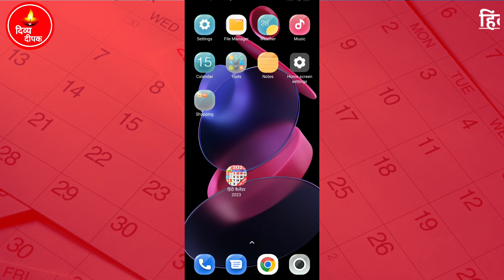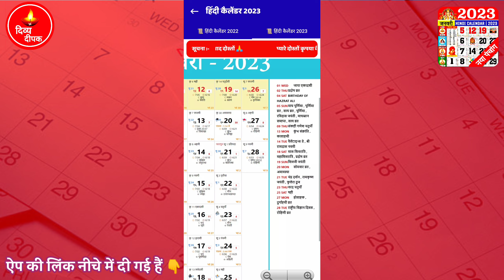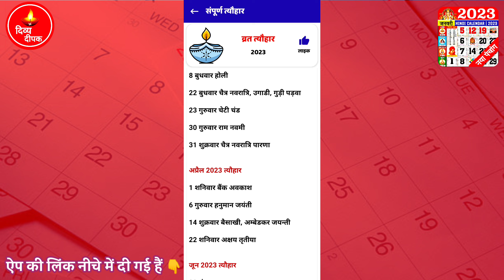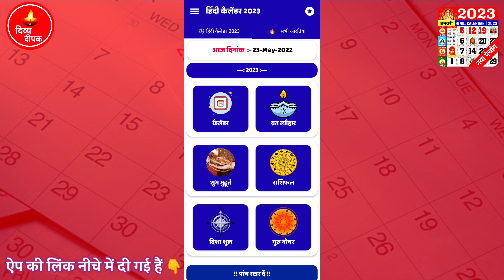Hindu Calendar 2023 | 2023 Ka Calendar | Indian Holidays 2023 with Calendar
हिंदी कैलेंडर 2023 with latest हिंदी पंचांग 2023

Hindi Panchang Calendar 2023 - हिंदी पंचांग कैलेंडर 2023 is native Panchang, which doesn't need Internet connectivity to use, comes with following features

Hindi Panchang Calendar 2023 - हिंदी पंचांग कैलेंडर 2023 मूल पंचांग है, जिसे उपयोग करने के लिए इंटरनेट कनेक्टिविटी की आवश्यकता नहीं है.

Hindi Horoscope: App has quick access to Hindi daily horoscope and Hindi weekly horoscope

Useful Features of the app:
● Daily timings of Sunrise, Sunset, Moonrise, Moonset - hindu calendar panchank
● 2022 hindu calendar for All months from January to December
● List of all festivals 2023 & Fasting days & holidays with hindu festivals
● 2023 Shubh Muhuarat dates with all details of vehicle marriage 2023 vivah muhurat
● Hindu holidays, Christian & Islafeaturesmic holidays for the year 2023
● Tithi Nakshatra Yoga Paksha details in the vast panchang 2023 hindi language
● Offline calendar as it works without internet with Hindi calendar offline
● 2023 कैलेंडर in hd as the look wise is clear
● Hindi Horoscope: Rashifal in daily basis

हिंदी कैलेंडर 2023 के लिए नवीनतम और नया कैलेंडर है। ऐप में हिंदी पंचांग 2023 का पूरा विवरण उपलब्ध है।
2023 हिंदी कैलेंडर में hindi rashifal ज्योतिष हिंदी त्यौहार छुट्टियां उपवास के दिन और हिंदी शुभ मुहूर्त हिंदी कैलेंडर & पंचांग कैलेंडर 2023

पंचांग 2023 हिंदी कैलेंडर ऐप में दैनिक आधार पर सभी राशिफल हैं - दैनिक राशिफल, मासिक और वार्षिक राशिफल

2023 Hindi calendar app download for free as it has all free features in hindi calendar download 2023 NOW!!!